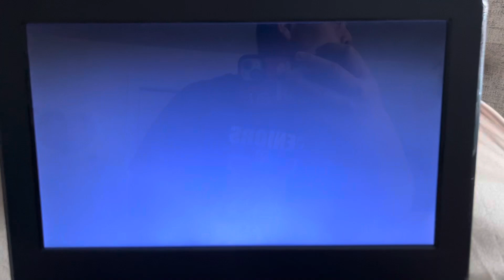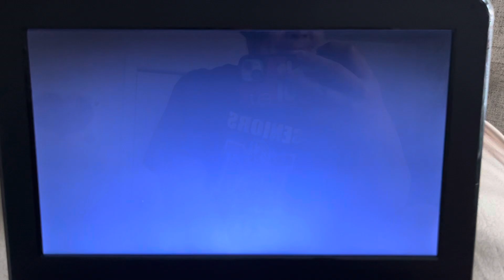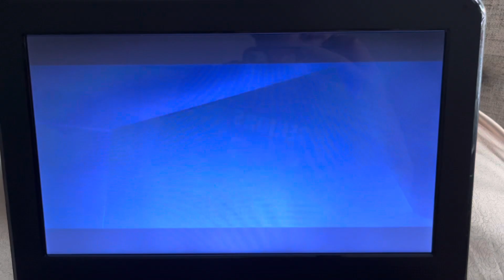Opening to 2 Film Collection (Fool’s Gold/Ghosts of Girlfriends Past) 2017 DVD